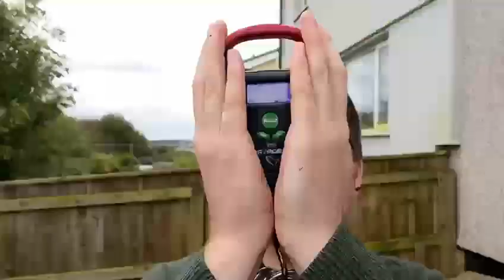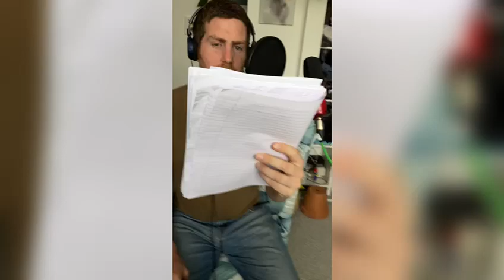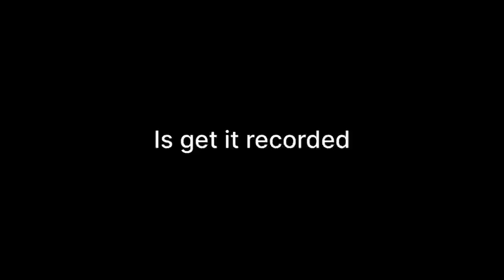Music Day Reel!